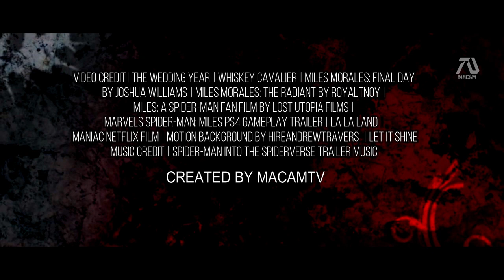Spider-Man: Miles Morales [HD] Live Action Trailer - Joshua Williams, Emma Stone | Fan Made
MacamTV YouTube Channel's purpose is to create edit videos for true fans. For those looking for the real thing, its not a mistake you got here. It means that you are one of the die hard fans that want to see this dream come true. Together we can make make this DREAM into REALITY.

Editing Details:

Emma Stone scenes are from La La Land and Maniac netflix film. Since its about Miles Morales I thought I needed to include Gwen Stacy. The dialog between Miles and Gwen is from the fan film of Joshua Williams. I also used multiple fan films to look for more clips like Spider-Man swinging, which the fan film by Lost Utopia Films had many.

I wanted this concept to have the same feel like the animated film Spider-Man Spiderverse so I used the trailer music of it. To be honest I had a challenge looking for Tyler James Williams films but thankfully I had enough from LET IT SHINE.

The beginning showing clips of Tobey Maguire Spider-Man is from the fan film "Miles". I thought this connected well with my Spider-Man Spider-Verse film. The fact that Spider-Man died in it I thought this could be right after that event. I also used some clips from Spider-Man: Miles Morales PS4 gameplay.

VIDEO CREDIT| THE WEDDING YEAR | WHISKEY CAVALIER | MILES MORALES: FINAL DAY BY JOSHUA WILLIAMS | MILES MORALES: THE RADIANT BY ROYALTNOY | MILES: A SPIDER-MAN FAN FILM BY LOST UTOPIA FILMS | MARVELS SPIDER-MAN: MILES PS4 GAMEPLAY TRAILER | LA LA LAND | MANIAC NETFLIX FILM | MOTION BACKGROUND BY HIREANDREWTRAVERS | LET IT SHINE
MUSIC CREDIT | SPIDER-MAN INTO THE SPIDERVERSE TRAILER MUSIC